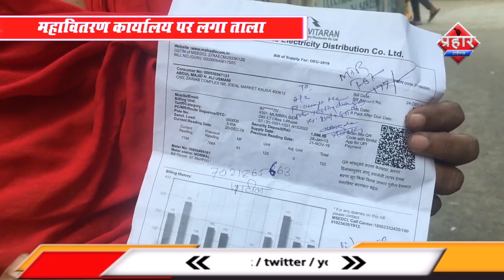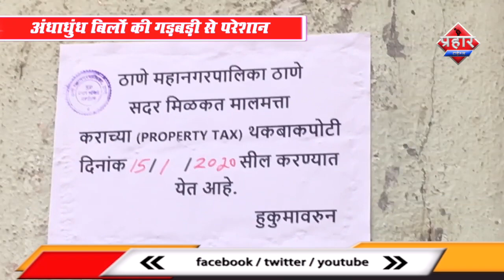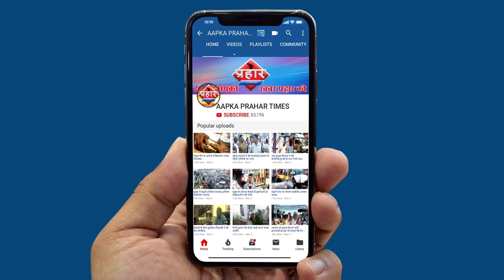Mumbra Me बिजली कार्यालय पर लगा ताला | Firoj Hashmi | Prahar Times Mumbra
महावितरण कार्यालय पर लगा ताला
अंधाधुंध बिलों की गड़बड़ी से परेशान